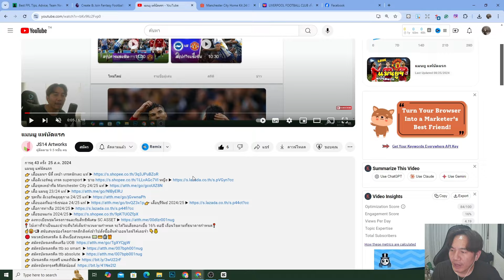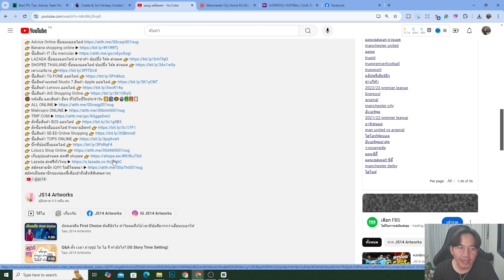ที่มา ไนกี้ กลับหัว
👉 เสื้อแมนฯ ซิตี้ เหย้า เกรดนักเตะ แท้
👉 เสื้อลิเวอร์พลู เกรด supersport ▶ ชาย หญิง
👉 เสื้อชุดเหย้าทีม Manchester City 24/25 แท้
👉 ชุดทีม ลิเวอร์พลูฤดูกาล 24/25 แท้
👉 เสื้อบอลทีมอาร์เซน่อล 24/25 แท้ เสื้อบุรีรัมย์ 2024/25
👉 ลงทะเบียนชมโครงการและรับสิทธิพิเศษ SC ASSET
👉 สมัครบัตรเครดิตเครือ UOB
👉 สมัครบัตรเครดิต ttb so smart
✍️ เปิดบัญชีออนไลน์แอป📲 Kept
👉 ขอใบเสนอราคา Ford Ranger Wildtrak 3.0L V6
👉 สมัครสามชิก iQIYI ไม่มีโฆษณา